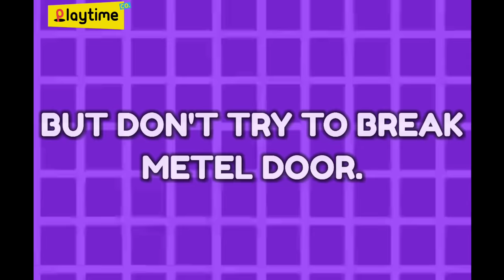Poppy Playtime: Chapter 4 New Drill Hand VHS Tape Tutorial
‼️ALL SHOWN IN THIS VIDEO IS JUST FANMADE. THERE IS NOTHING WITH AN OFFICIAL GAME. This VHS is FANMADE.